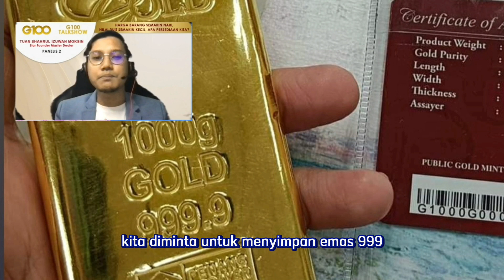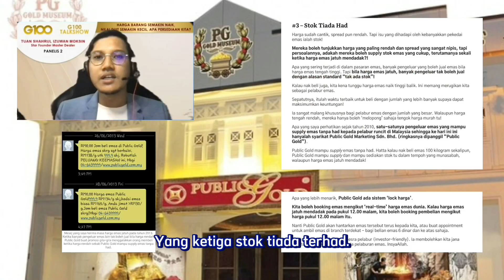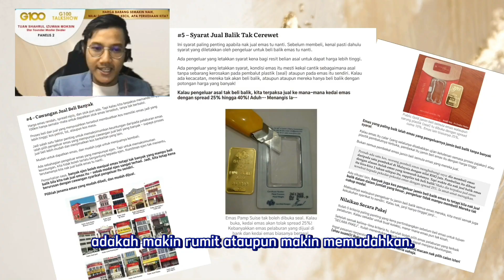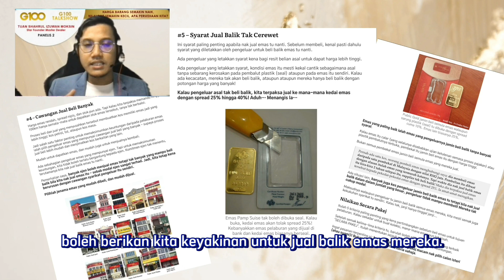5 Kriteria Emas Sebagai Simpanan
Sebelum beli emas, pastikan ada 5 kriteria ini untuk elak kerugian.